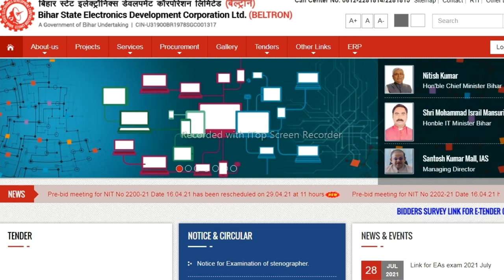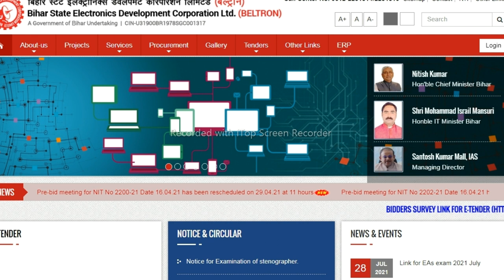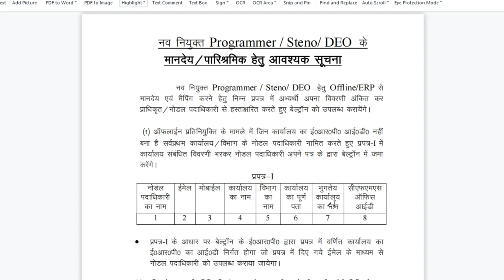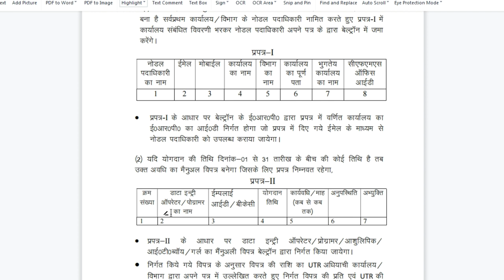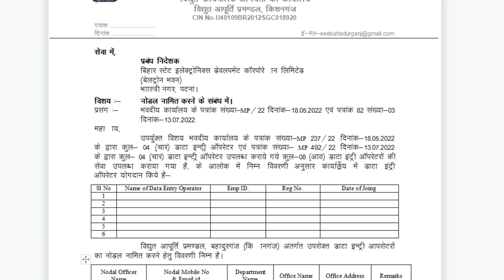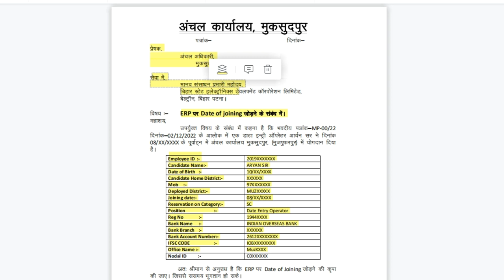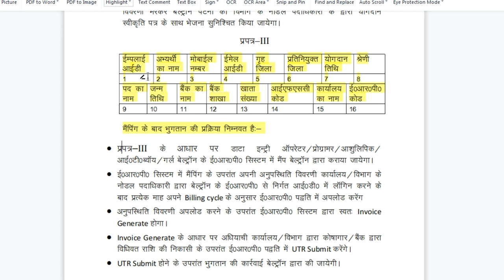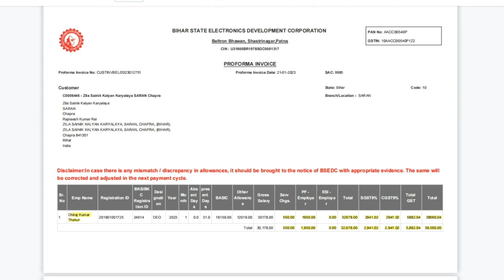ERP SOFTWARE मैं नाम कैसे जोड़े ? BELTRON DATA ENTRY OPERATOR BELTRON DEO NEW UPDATES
you can join this telegram__link

keywords-
BELTRON
BELTRON DATA ENTRY OPERATOR
BELTRON DEO NEW UPDATES
ERP SOFTWARE
ERP SYSTEM MAI NAME ADD KAISE KARE